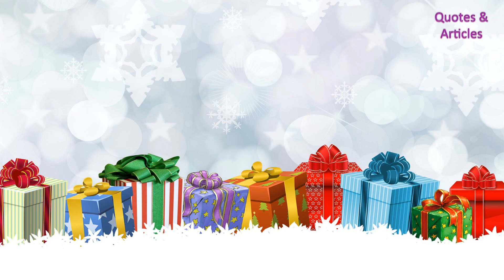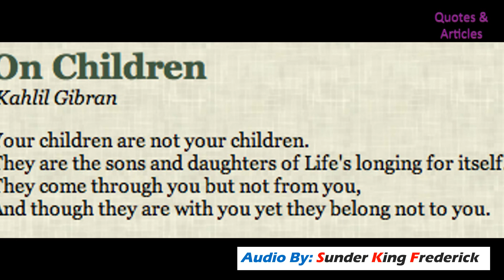நாள் #33 Who will CRY when you DIE | Robin Sharma Tamil Books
Books of Robin Sharma on Amazon
Robin Sharma's Latest Book

We are going on a Tamil book journey for the next 101 days! "Who Will Cry When You Die," is a great and wonderful book which has been written by the famed best-selling author and speaker, Robin Sharma.
Title of the chapter explained in this Tamil video is "See Your
Children As Gifts."
Along with many videos from this book, I will also continue to share videos on positive thinking, motivation, education, law of attraction and of course book summaries.